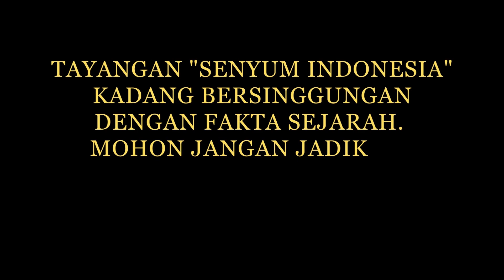NEKAT❗MASUK CEROBONG BEKAS PABRIK GULA, DI DALAMNYA TERNYATA...??? | SENYUM INDONESIA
NEKAT MASUK CEROBONG BEKAS PABRIK GULA, DI DALAMNYA TERNYATA...???

Dan inilah pertanda pernah adanya pabrik gula yang bernama Randugunting di sekitaran daerah Prambanan. bangunan yang berdiri tegak meski terlihat sangat tua dan telah tergerus zaman tersebut berada di tengah pemukiman, bagian dalamnya terlihat banyak bekas usaha untuk perobohannya namun seolah sia-sia karena begitu kuatnya.

di dalamnya pun ada beberapa batu yang identik dengan sebuah candi. bagaimana bisa bebatuan tersebut ada di dalam cerobong sebuah pabrik gula?

Ikuti perjalanan singkat senyum indonesia

Credit Music To :
Track : ANGLAYANG
Watch :

 • Donkgedank - ANGLAYANG (Relaxing, Cin...